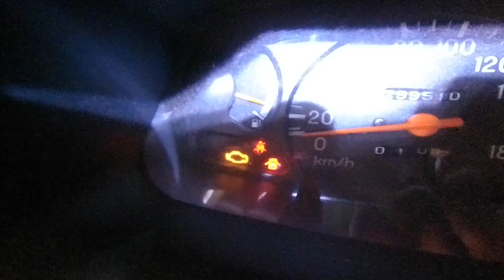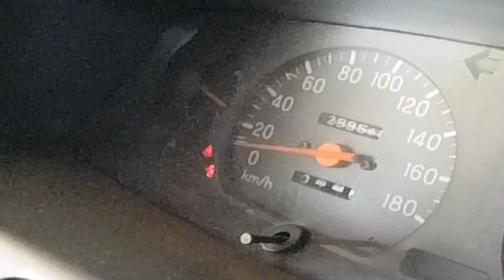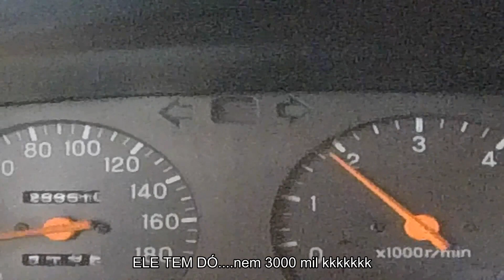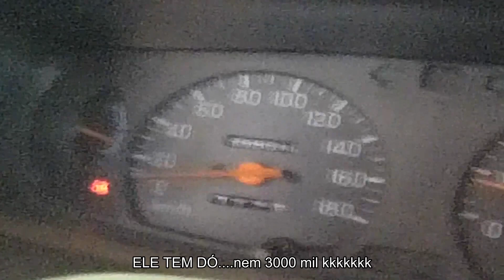L200 Códigos de Erros sem SCANNER l200 LINK MANUAL MEU MIT NA DESCRIÇÃO